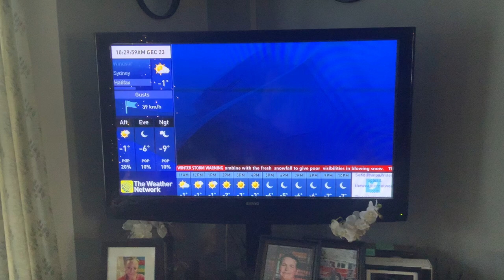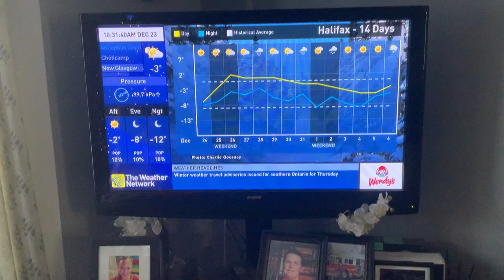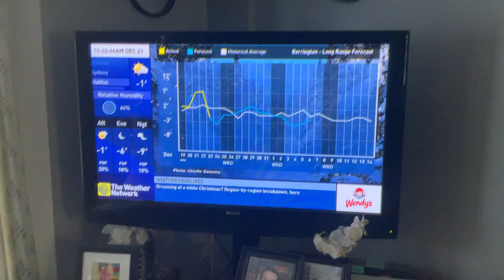The Weather Network Local Forecast Thursday December 23 2021